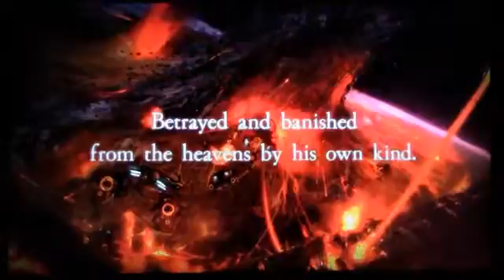Asura's Wrath 2011 E3 Trailer132